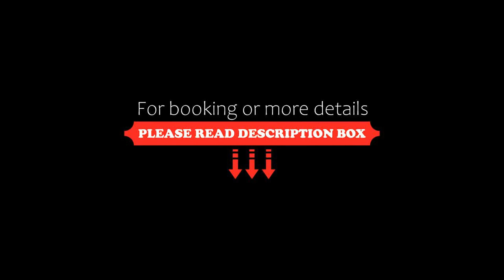Chengdu Persimmon Academy, Chengdu, China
About Property:
Situated in Chengdu, 500 m from Kuanzhai Ancient Street, Chengdu Persimmon Academy features air-conditioned accommodation and a shared lounge. Among the facilities at this property are a 24-hour front desk and room service, along with free WiFi throughout the property. The inn has family rooms.
At the inn, the rooms are fitted with a desk, a flat-screen TV, a private bathroom, bed linen and towels. All rooms will provide guests with a wardrobe and a kettle.
Property Type: Hotel
Address: No. 16, Persimmon Lane, Shaocheng Street, Qingyang, 610000 Chengdu, China
Searching For
1. Chengdu Persimmon Academy - Chengdu - China
2. Chengdu Persimmon Academy - Chengdu - China Address
3. Chengdu Persimmon Academy - Chengdu - China Rooms
4. Chengdu Persimmon Academy - Chengdu - China Amenities
5. Chengdu Persimmon Academy - Chengdu - China Offers and Deals
Audio Credit:
Track Title: Blank Slate
Artist: VYEN